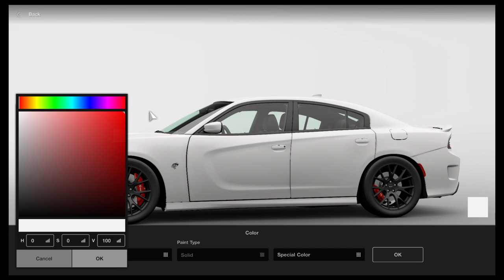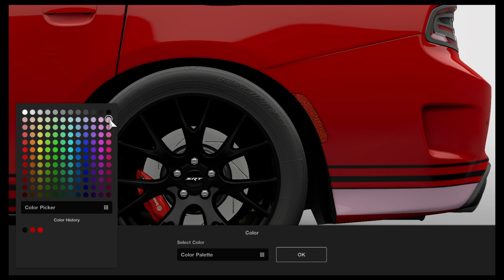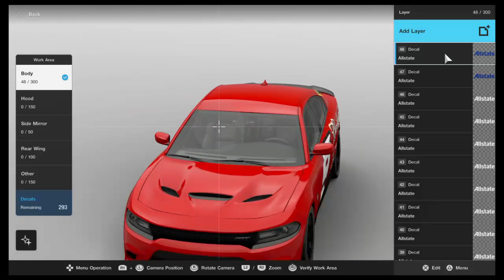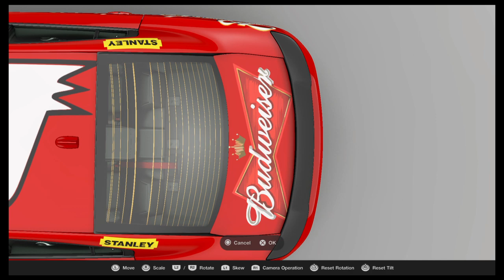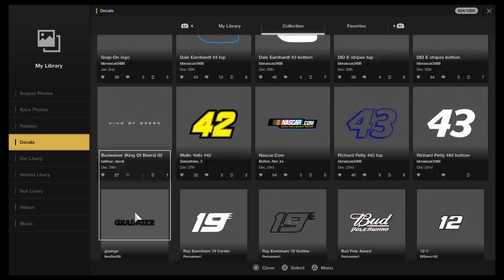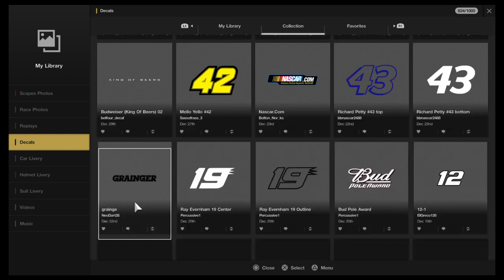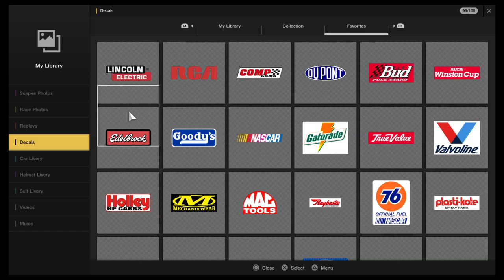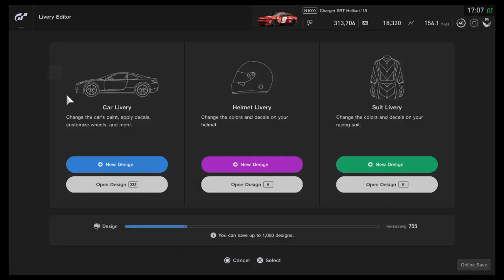Making a replica of Kasey Kahne's 2008 Car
This is a channel made to entertain everyone with my gameplays, races, and racing design broadcasts on my PS4. If you wish to watch me race in a league, subscribe to the Checkered Flag PS4 League YouTube channel to watch me race in the national series for the win on Saturdays and to catch me commentate on cup series races on Sundays.